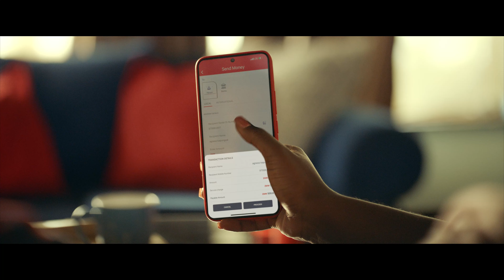Airtel - MyAirtelApp TVC - Sending Money (Cutdown)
Experience the epitome of creativity and innovation with the Airtel Networks Mobile App advertising campaign, masterfully led by our visionary Creative Leads at Ogilvy. Through the lens of exceptional photography, meticulously crafted commercial TV ad production, and artistic direction on ad design, we've unleashed a groundbreaking campaign that revolutionizes mobile experiences. Captivating audiences with its modern approach, we've shattered the limitations of rudimentary methods like USSD. Prepare to be enthralled as our TVC production brings the app's transformative power to life. Witness the magic created by our extraordinary team at Ogilvy.